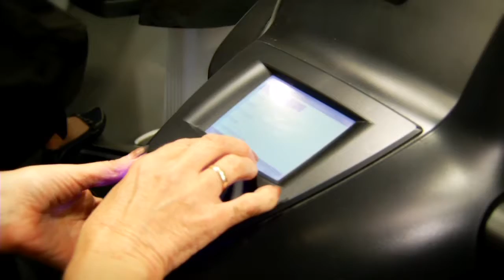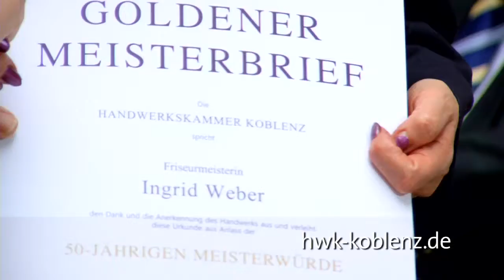HwK-TV, 29.10.2014 - Gelebte Wirtschaftsgeschichte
Es geht um fast 200 Meisterbriefe und das Lebenswerk dahinter, wenn die Handwerkskammer Koblenz zur Altmeisterfeier einlädt.

Handwerkerinnen und Handwerker, die vor 50, 60, 65 oder sogar 70 Jahren ihre Meisterprüfung bestanden haben, werden mit Goldenen, Diamantenen, Eisernen oder Platin-Meisterbriefen ausgezeichnet.

Für viele bedeutet die Feier nicht nur eine Anerkennung geleisteter Arbeit und Erinnerung an die Jahre der Meistervorbereitung, sondern auch ein Wiedersehen mit Kollegen und Freunden in festlichem Rahmen. Im Rahmen der Feier wurde auch ein Kurzfilm gezeigt, in dem zwei Jubilare portraitiert wurden: Uhrmachermeister Walter-Friedrich Schmidt aus Andernach und Friseurmeisterin Ingrid Weber aus Kruft erzählen dabei über ihr Leben als Handwerksmeister und über die Bedeutung des Meisterbriefes.

HwK-Präsident Werner Wittlich überreichte an diesem Tag nicht nur die Ehrenmeisterbriefe an jeden Einzelnen Altmeister – er konnte auch selbst aus den Händen von Hans Peter Wollseifer, Präsident des Zentralverbands des Deutschen Handwerks (ZDH) eine hohe Auszeichnung entgegen nehmen. Wollseifer würdigte das ehrenamtliche Engagement von Werner Wittlich und verlieh ihm für seine Verdienste das Handwerkszeichen in Gold, die höchste Auszeichnung des deutschen Handwerks.